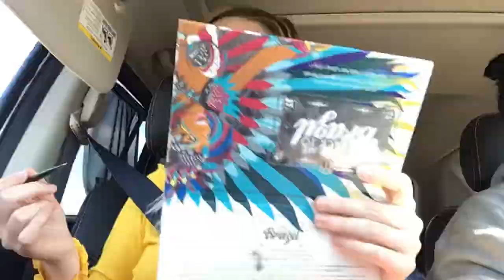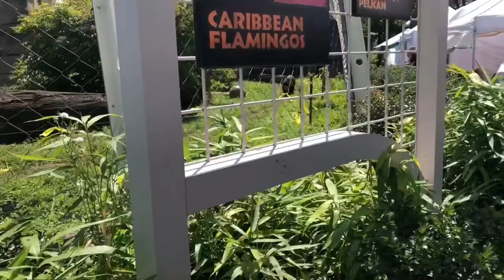Taking a Teething Baby to The Zoo is NOT FUN || TEEN MOM VLOG